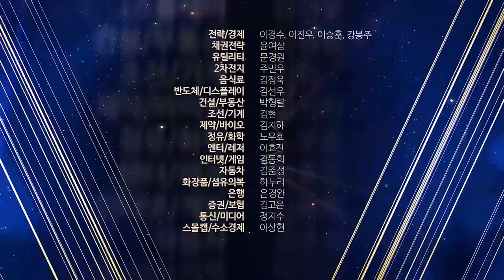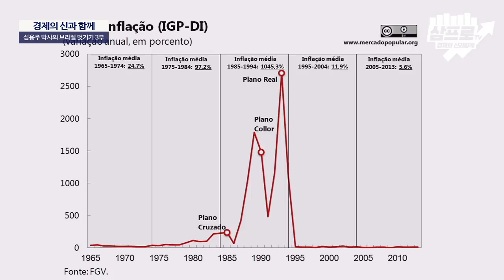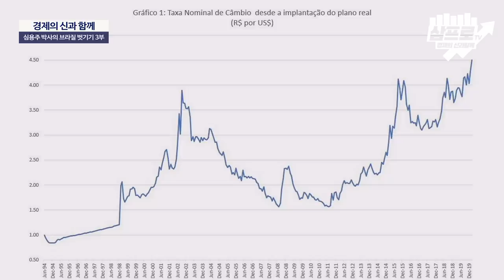10년 전, 20년 전, 그리고 30년 전에도 브라질은 미래의 나라였다 [심용주 박사의 브라질 벗기기 #03]